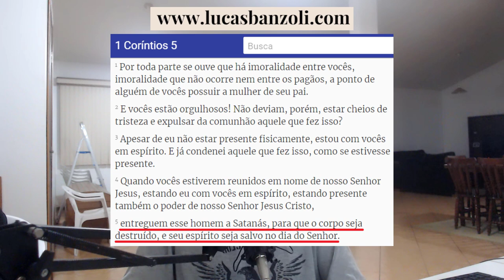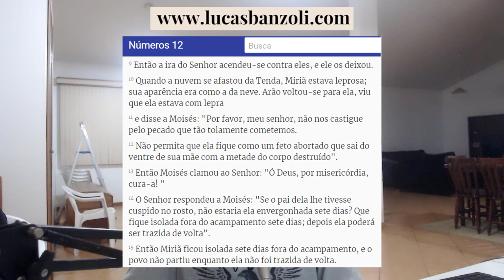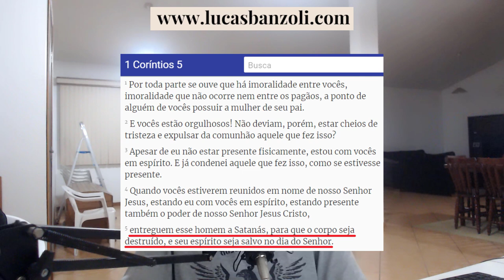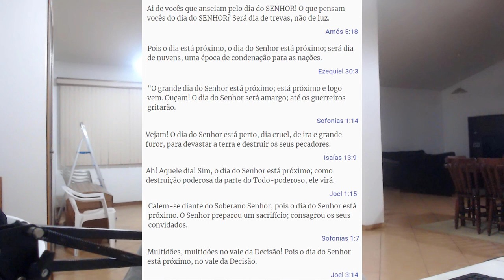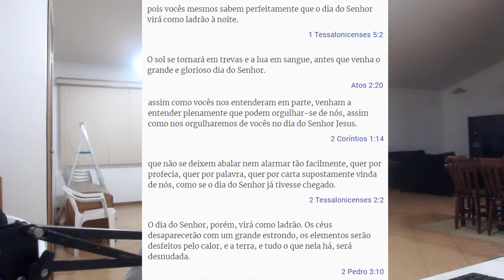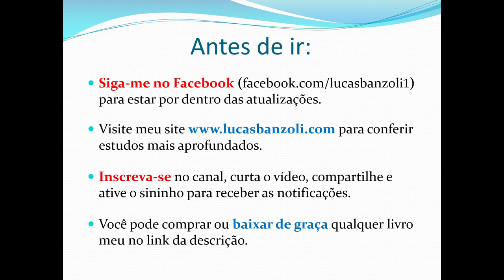O que é ser "entregue a Satanás para a destruição do corpo e o espírito salvo no dia do Senhor?"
Em 1ª Coríntios 5:5, Paulo fala que “entreguem esse homem a Satanás, para que o corpo seja destruído, e seu espírito seja salvo no dia do Senhor”. Mas o que seria “entregar a Satanás”, o que isso tem a ver com a “destruição do corpo” e por que o espírito seria salvo “no dia do Senhor” se aquele homem estava em pecado? Confira as respostas no vídeo!